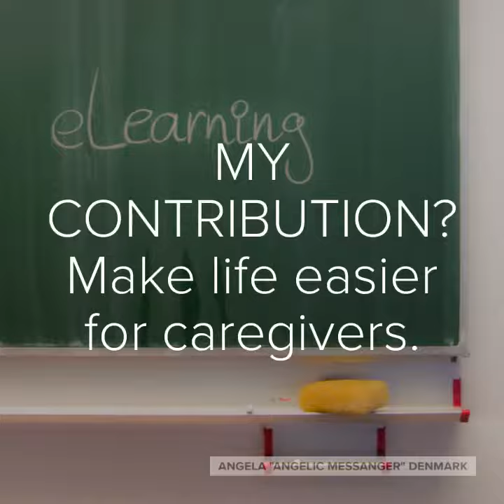LOVE, HONOR & DEMENTIA: 30 CAREGIVER TIPS IN 30 DAYS: Day 20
Check out Tip #20: Buy Something Nice...Routinely!

Hi, everyone.  My name is Angela "Angelic Messanger" Denmark.  I used to do natural hair videos, but life happened!  My mom was diagnosed with dementia in the Spring of 2013.  Natural hair took a back seat to mama's condition.  My nephew, Mark, and I  threw all we had into supporting her.  It's now five years down the line, and as her condition worsens and she enters the last stage, I thought I would put what we've learned into a quick, easy format to benefit others.  Use the tips.  They work!
THE THREE E'S OF DEMENTIA:
EDUCATE. ENGAGE. ENJOY.

SUBJECT LINE: Love, Honor & Dementia